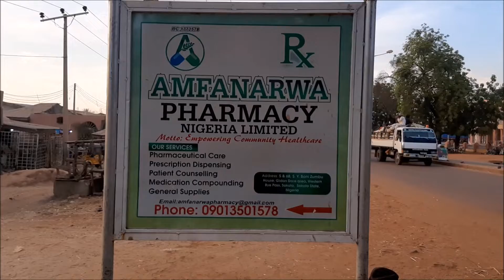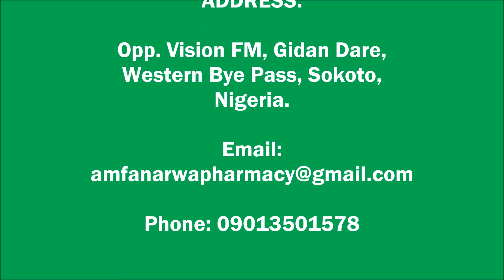Amfanarwa Pharmacy Nigeria Limited at 1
Amfanarwa Pharmacy Nigeria Limited is located at S. Y. Bani Zumbu House, Gidan Dare Area, Opposite Vision FM, Western Bye-Pass, Sokoto.

That is the place for your:
Genuine medicines
Quality medicines at best prices
Pharmaceutical care
Prescription filling
Patient counselling
Contract manufacturing
General supplies
And more .